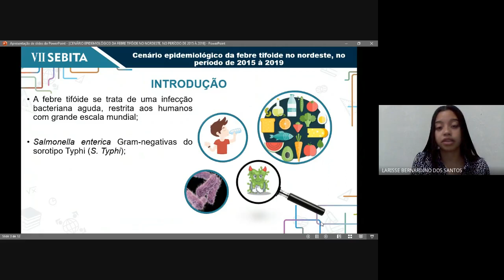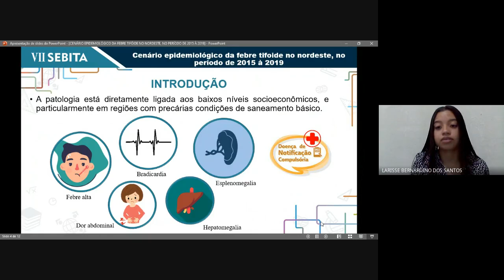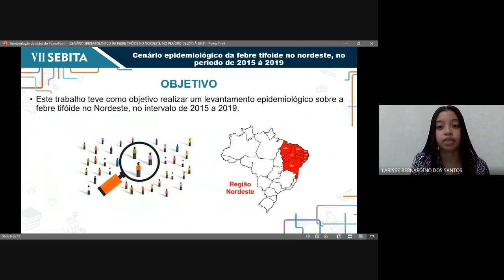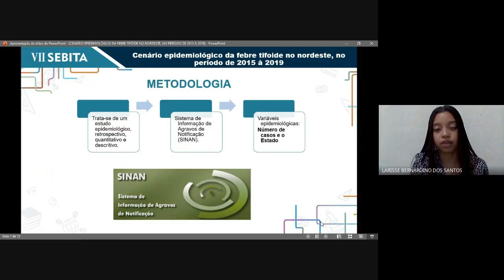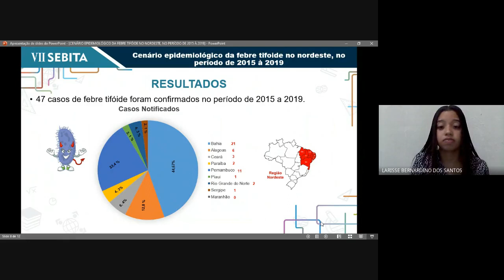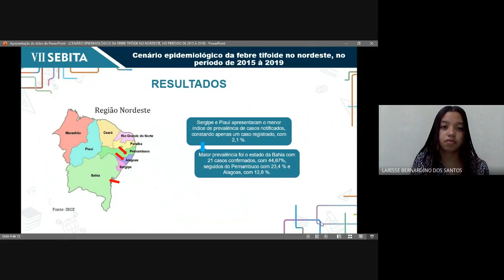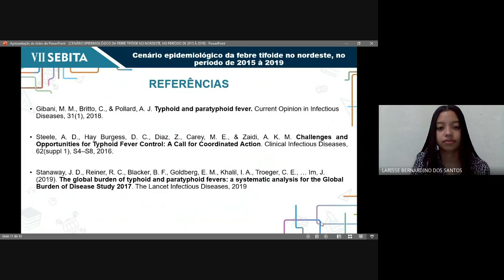VII SEBITA | Apresentações dos Trabalhos - Saúde e Meio Ambiente 9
CENÁRIO EPIDEMIOLÓGICO DA FEBRE TIFÓIDE NO NORDESTE, NO PERÍODO DE 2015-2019

Larisse Bernardino dos Santos , Maria Fernanda Barros Gouveia Diniz, Wallas Benevides Barbosa de Sousa, Anayne Jucá da Silva, Erika Alves Monteiro, Carla Beatriz Dantas Soares, Taís Gusmão da Silva, Shennovy Marllon dos Santos, Sara Tavares de Sousa Machado & Maria Naiane Martins de Carvalho